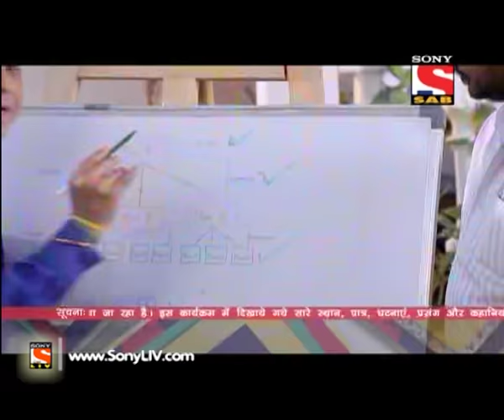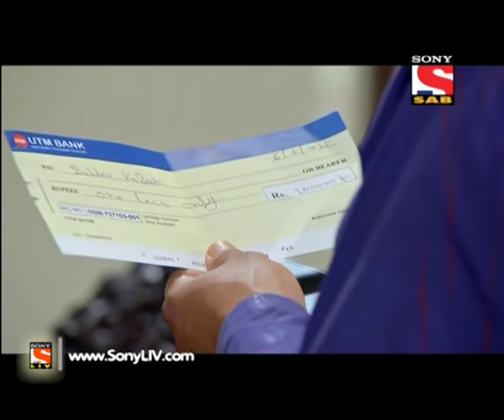Yam Hain Hum - यम हैं हम - Episode 279 - 11th January, 2016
In this episode of Yam Hain Hum, we will get to know about a dubious company which has lured people of getting high returns on investing their hard earned money in the company funds. However, Baldev and Chaman along with several other people is lured towards the fraudulent company! Want to know what happened next in the episode?

Yam Hain Hum a story of Yamraj who descends on earth to rectify his image. Yamraj, one day comes to know that people on earth do not have a good perception about him since he is known to take away human lif ise and is the god of departed spirits. Hence, with the due permission of his wife Dhumorna, he along with Chitragupta  come to earth to let people know about his duties.Once Yamraj comes to earth, he realizes that humans are all delusional and thus decides to enlighten them to lead a life of virtues.  He stays on earth to tell people that life is beautiful and should not be wasted away in vices.Every time he decides to go back, he sees more and more people struggling in life with day to day issues and stays back to show them the path of righteousness.